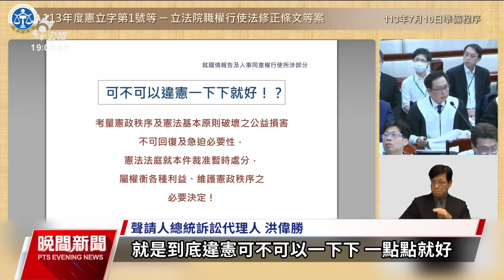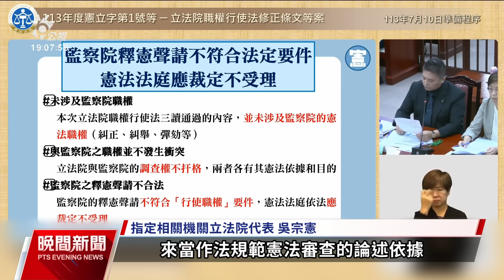國會職權修法暫時處分 準備程序庭雙方交鋒近3小時｜20240710 公視晚間新聞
國會職權修法釋憲案，憲法法庭今（10）日邀請聲請人跟相對機關立法院，來陳述對暫時處分的意見。雙方一開始就不斷攻防，立院機關代表國民黨立委吳宗憲主張釋憲聲請不合法，憲法法庭不應受理，但總統訴訟代理人洪偉勝律師則反擊，憲政破壞難回復，違憲一下下都不可以。